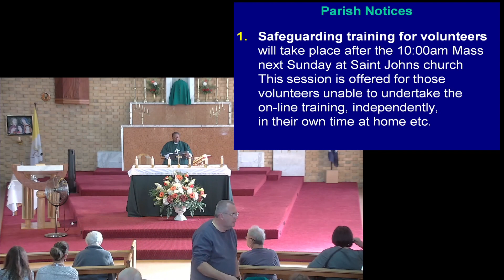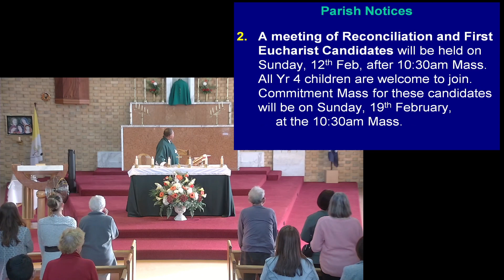Vigil Mass 05/02/2023, 5th Ordinary, Yr A, SFX, CD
Fifth Sunday in Ordinary Time, Year 'A'
 "You are the light of the world"
Celebrated by Fr Jude